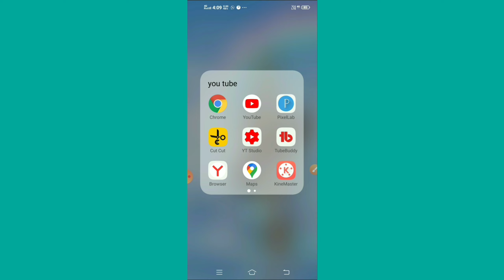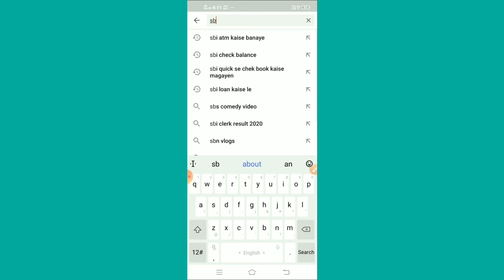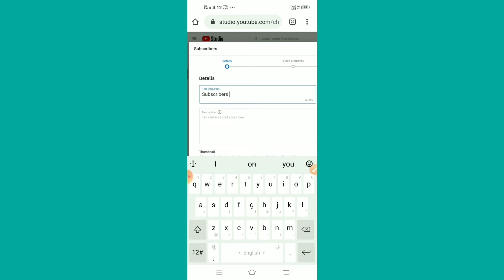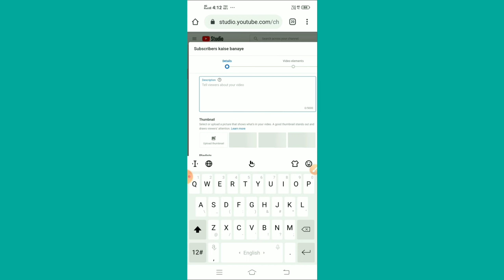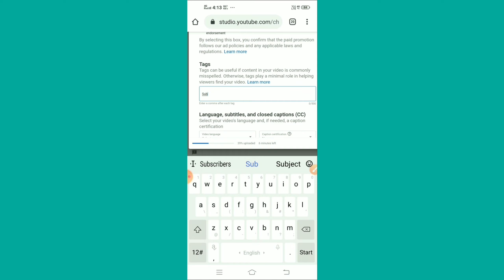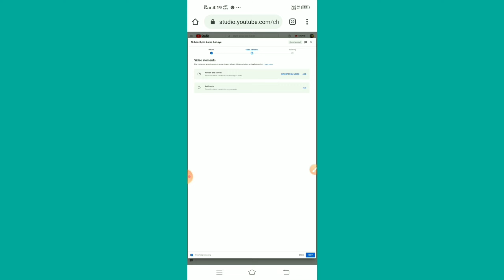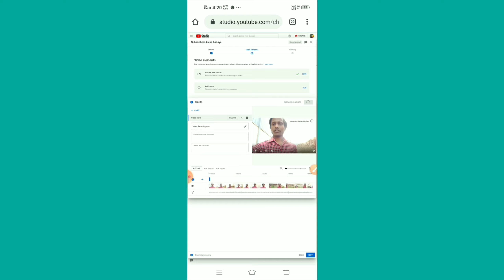Youtube Video Upload Karne Ka Shahi Tarika (2021) || How To Upload Video On Youtube ?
How To Upload Youtube Video On YouTube
Youtube video kaise upload kare ?
YouTube videos upload karne ka shahi tarika
you tube video kaise uplod karte hai ?